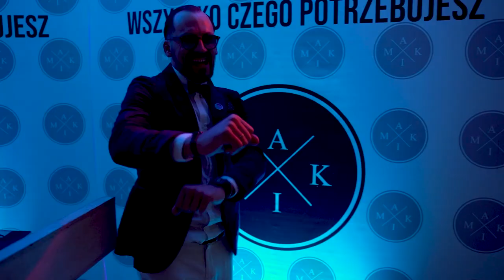Marlena & Rustam | Teledysk Ślubny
Teledysk ślubny Marleny i Rustama.

Tel. kom: + 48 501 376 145